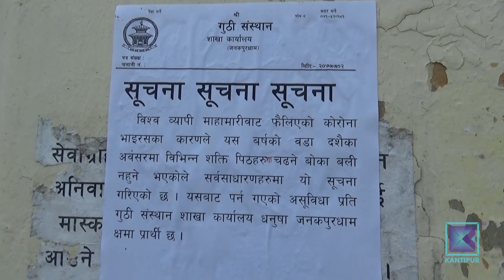मिथिला नगरीका शक्तिपीठमा भीडम्भीड ,सुरक्षा सतर्कतामा छैन ध्यान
कोरोना महामारीका बीच जनकपुरधाम लगायतका शक्तीपीठहरुमा भक्तजनको भीडभाड बढ्दै गएको छ । भीडभाड नगरी सुरक्षा सतर्कताका साथ दसैं मनाउन जिल्ला प्रशासन कार्यालय धनुषाले निर्देशन दिए पनि कार्यान्वयन भएको छैन । प्रदेश २ मा कोरोना भाइरस संक्रमितको संख्या १५ हजार नाघेको छ । घटस्थापना अघि दैनिक बीस जना संक्रमित हुने गरेकोमा घटस्थापना यता दैनिक ८० जनासम्म कोरोना भाइरस संक्रमित हुने गरेका छन् । तर पनि सावधानी अपनाइएको छैन ।